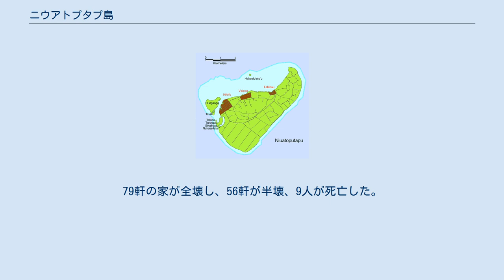ニウアトプタプ島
ニウアトプタプ島（Niuatoputapu）は、トンガの島。
ニウアフォオウ島及びタファフィ島とニウアス諸島を形成する。
トンガ主島トンガタプ島からは北に600km、ヴァヴァウ諸島からは北に300km離れ、サモアのほうが近い。
トンガ最北の島のひとつである。
9km北にタファフィ島が浮かぶが、ニウアス諸島のもうひとつの島であるニウアフォオウ島からはずっと離れている。
ニウアトプタプ空港があり、国際空港の指定を受けている。
住民はかつてニウアトプタプ語を話していたが、この言語は現在絶滅し、住民はトンガ語を話すようになっている。
いっぽうで、サモアやウベア島、フツナ島との言語の類似性も残っている。
 ニウアトプタプの最高点は157mである。
これは、3万年前にできた大規模な火山の名残である。
島は火山性の肥沃な土壌をもっており、周囲にはサンゴ礁が発達している。
島には西からヒヒフォ、バイポア、ファレハウの3つの村がある。
島の中心はヒヒフォで、行政機関や郵便局、通信ステーションや高校がある。
小学校は3つの村すべてにある。
港は東端のファレハウにある。
 島は長くマアアツ王朝によって治められてきた。
ニウアトプタプ島をヨーロッパ人がはじめて認識したのは1616年のことで、ウィレム・スハウテンとヤコブ・ラ・メールによってであった。
 2009年のサモア沖地震の際は、震源に近かったため東部には10mから15mの津波が押し寄せ、それが回り込んだ北部の集落群にも6mの津波が押し寄せて、3村ともに大被害をこうむった。
79軒の家が全壊し、56軒が半壊、9人が死亡した。